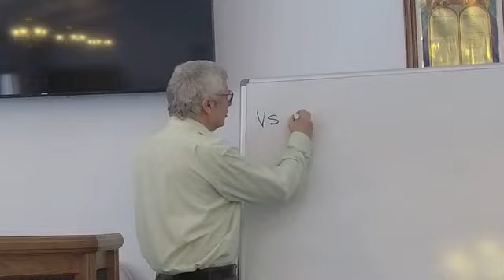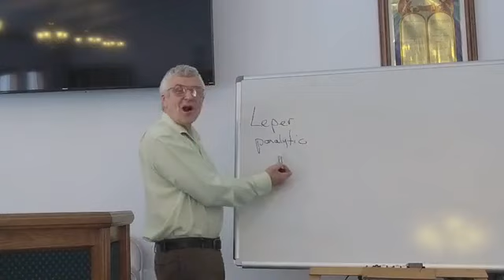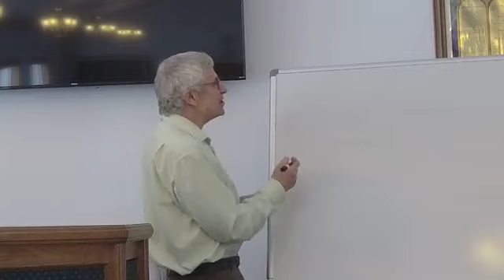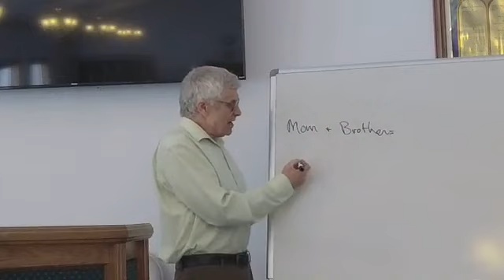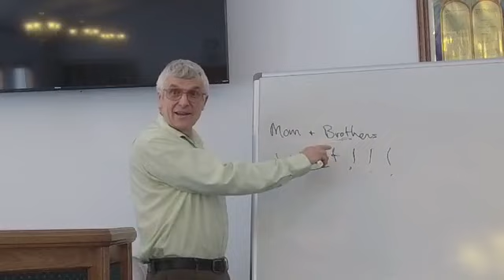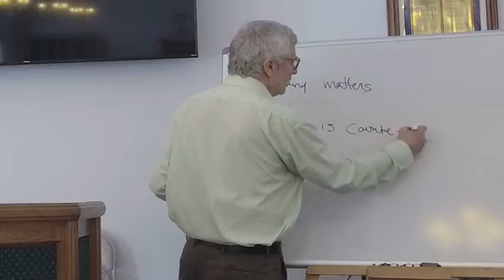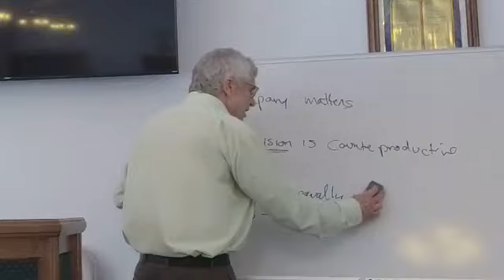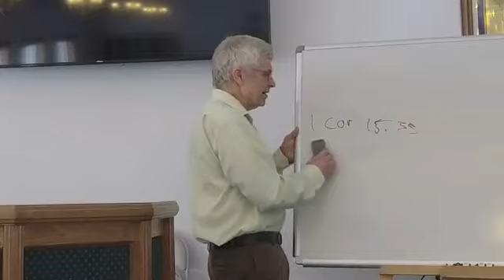Mark 3:13 35” By Pastor Don Lee Jr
Sabbath April 3, 2021
Tok, Alaska Seventh-day Adventist